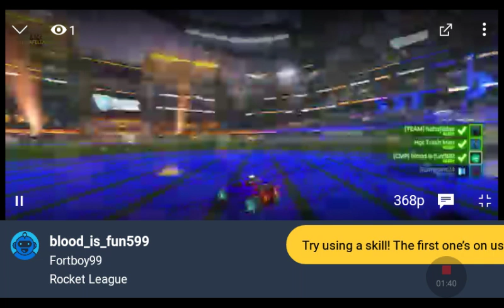The worst rocket league recording EVER